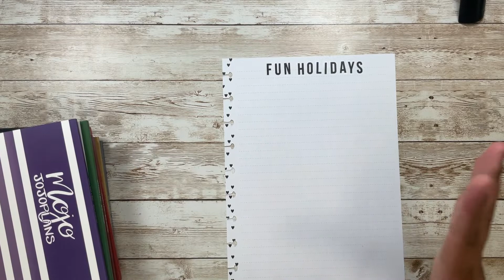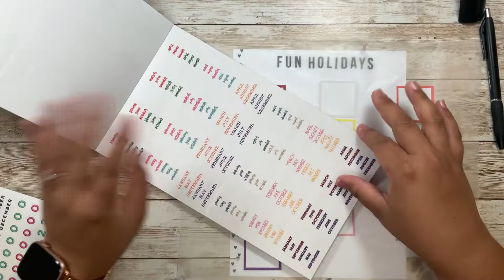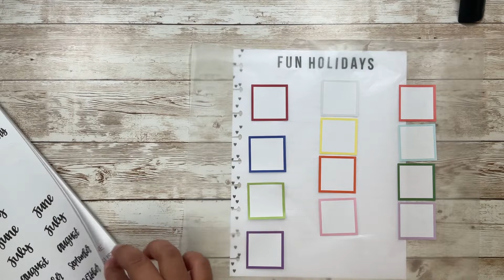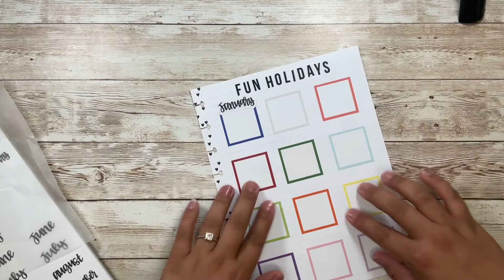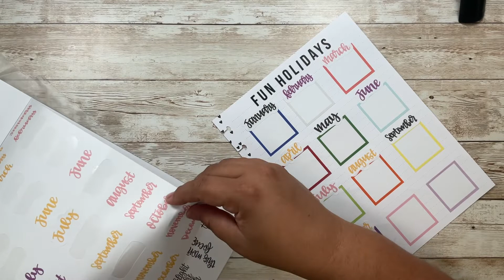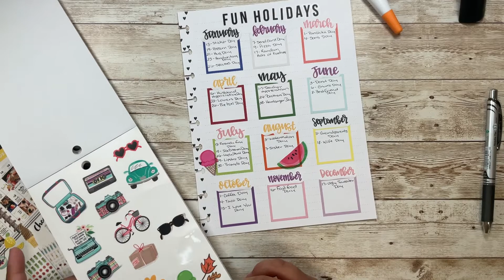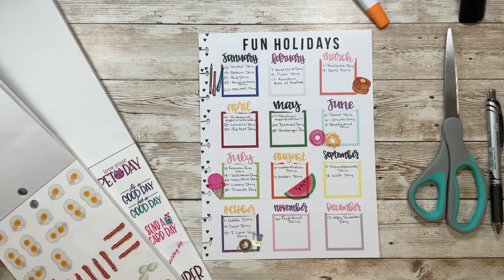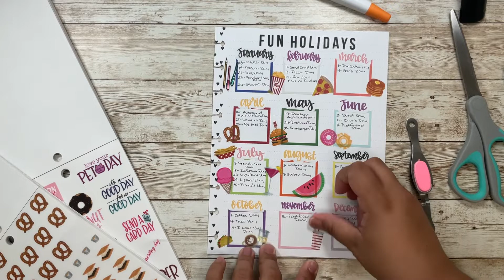Plan With Me Fun Holidays Page | Happy Planner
Hey Everyone, Welcome to Planning With Mel. I love decorating spreads in my planners. In this video, I am using Different sticker books from The Happy Planner to decorate this Holiday Page for my classic Planner. I loved how it turned out. I love reading your comments.